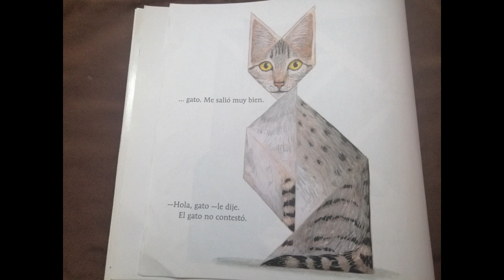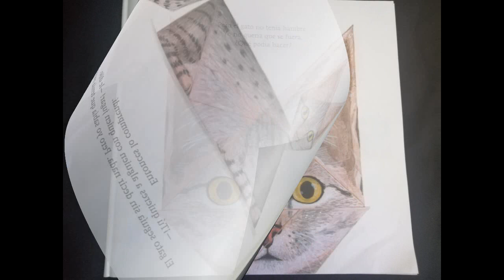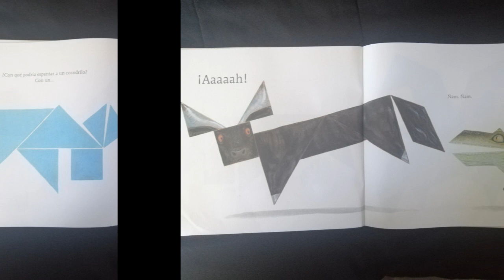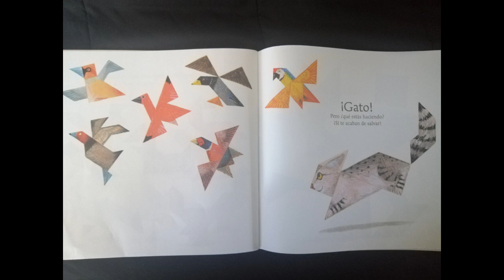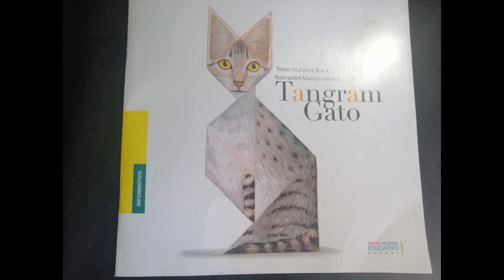TANGRAMGATO TEXTO: MARANKE RINCK ILUSTRACION: MARTIJN VAN DER LINDEN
UN NIÑO RECIBE UN TANGRAM Y LE DICEN QUE PUEDE CREAR CAULQUIER OBJETO CON SOLO SIETE PIEZAS. FORMA LA SILUETA PARA JUGAR CON EL. DISFRUTA DE ESTE CUENTO DE. MARANKE RINCK.